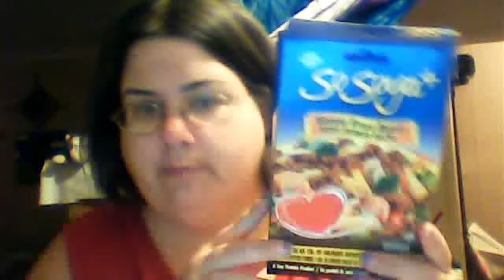Giveaway Time!!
2. Like and favourite this video

Open internationally so please enter everyone!!